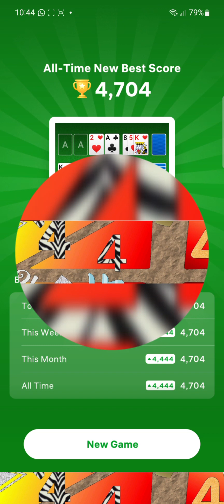Solitaire Klondike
Solitaire Klondike. Note: This is not a walkthrough or a "How To" video, just me playing the game. Another game played and screen recording video edited on my Samsung Galaxy a51 5g with the InShot App.